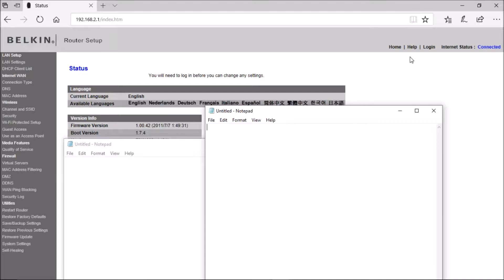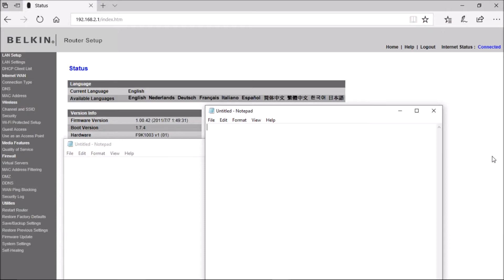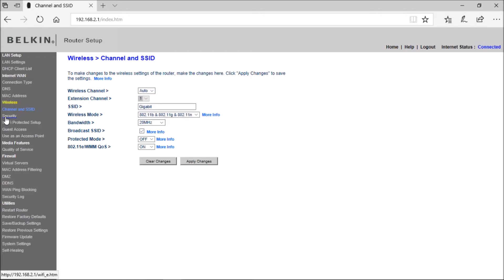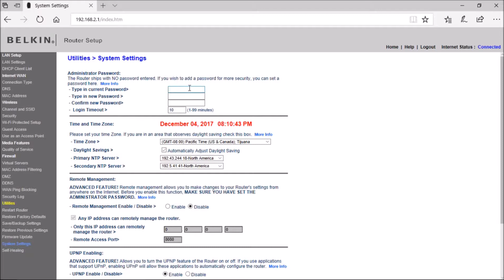Setup Belkin Wireless N Router. Model F9K1003V1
I show how I setup my Belkin Wireless N Router. Model F9K1003V1.